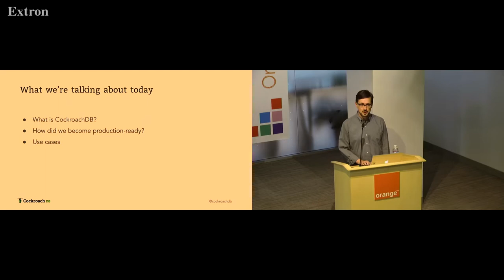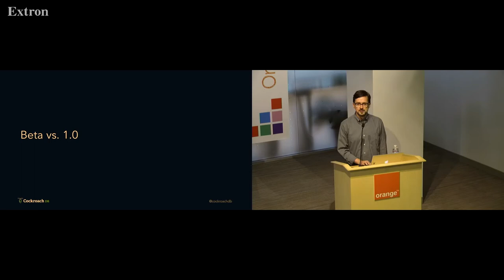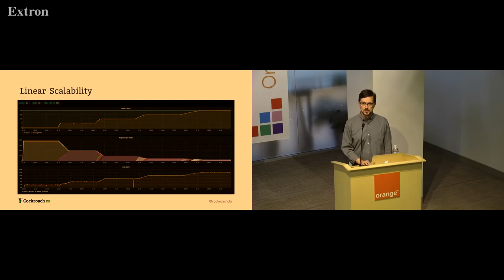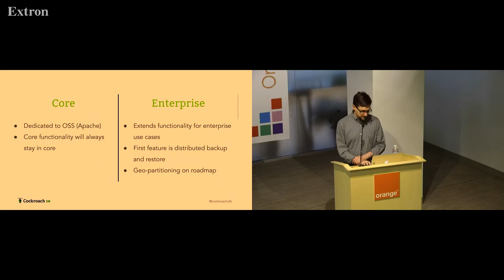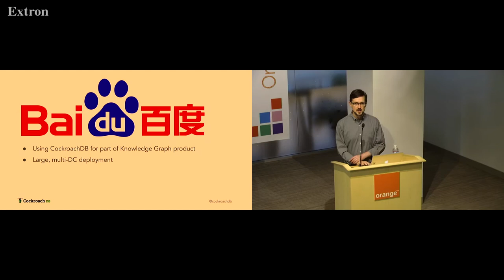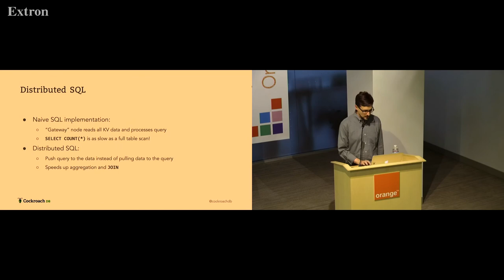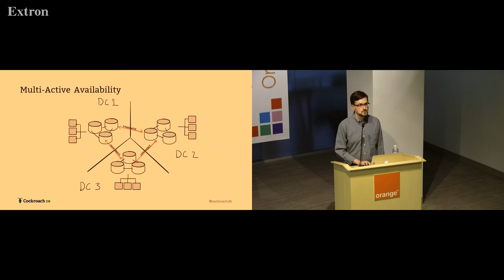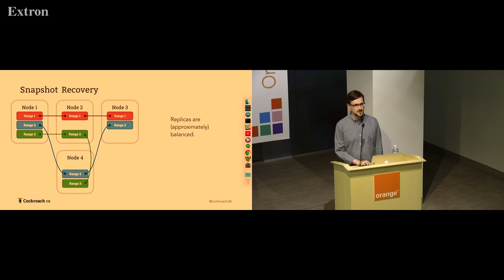CockroachDB 1.0: From Beta to Production (June 1, 2017)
A look inside the work Cockroach Labs did to move from beta to 1.0, becoming production ready, including creating an industry-leading Distributed SQL interface and tools to let operators perform rolling upgrades.